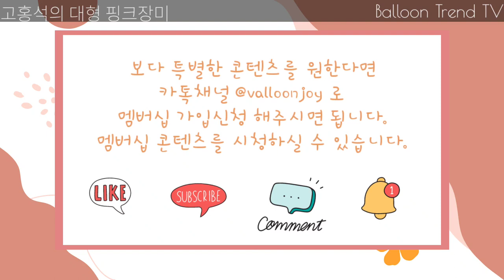풍선아트 존재감 넘치는 핫 대형 핑크 장미 How to create a big pink rose with balloons. [Hands-on]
대형 핑크 장미 하나만으로도 존재감 넘치네요.
핫한 대형 핑크 장미 들고 멋진 사진 남기세요.